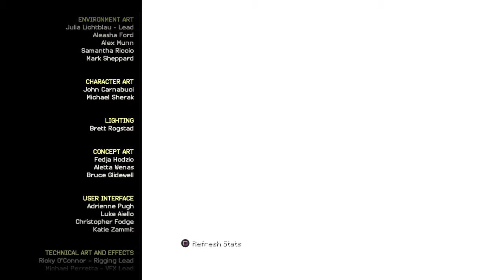Minecraft: Story Mode Season 2 Episode 5 Walkthrough Campaign Gameplay Part 4 - ABOVE AND BEYOND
Minecraft: Story Mode Season 2 Episode 5 Part 4 FINAL ENDING